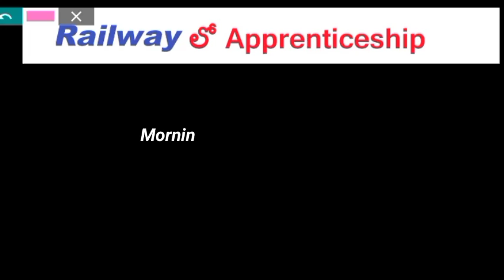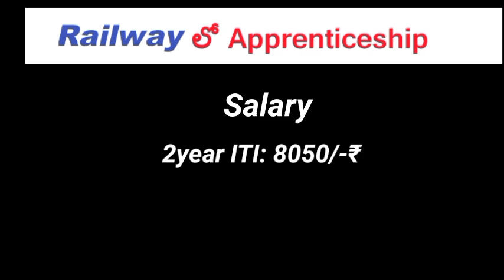Railway apprentices 💰Salary in Telugu|Railway apprenticeship all information in Telugu|make money